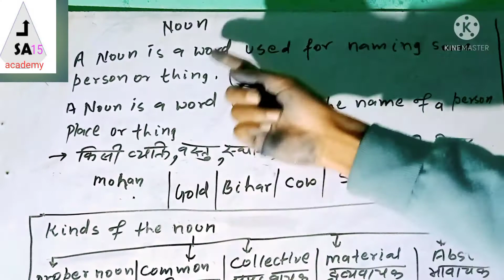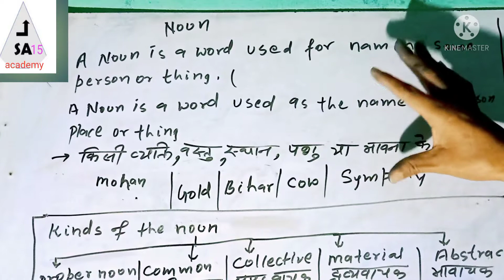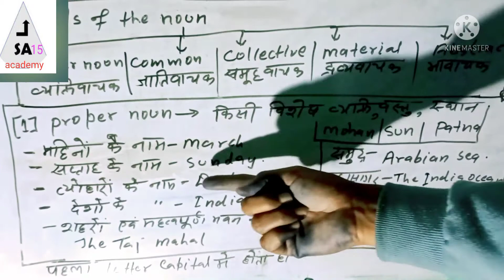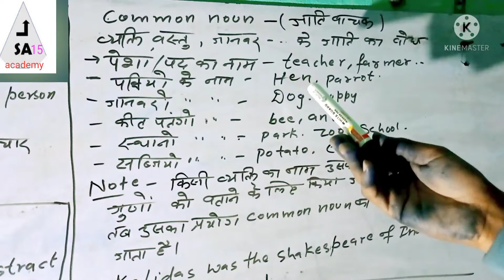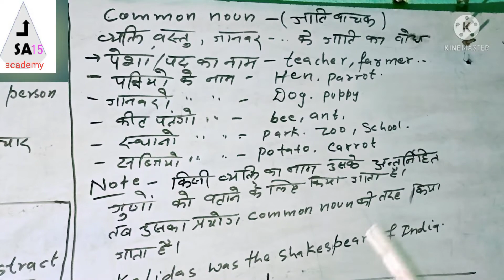NOUN# kinds of noun (santosh Kumar )